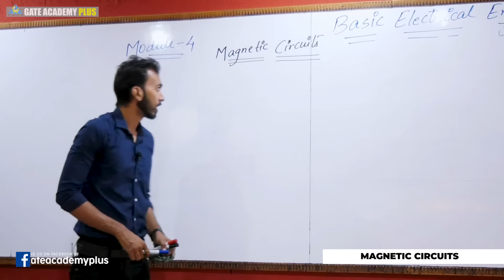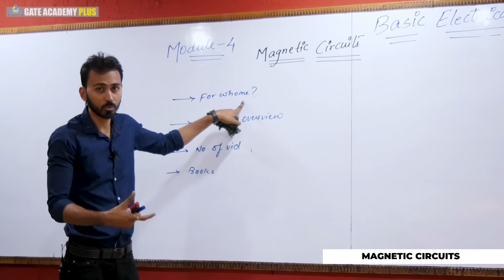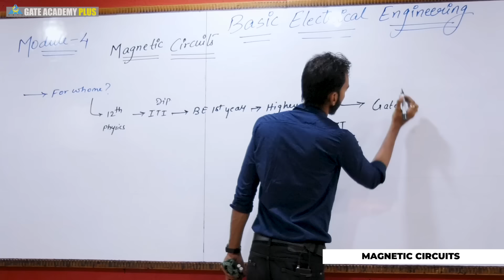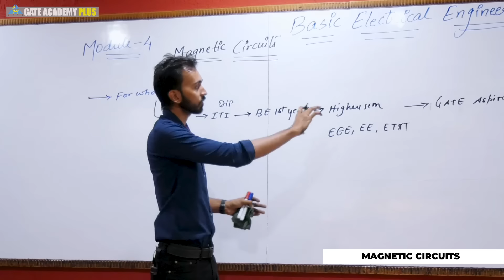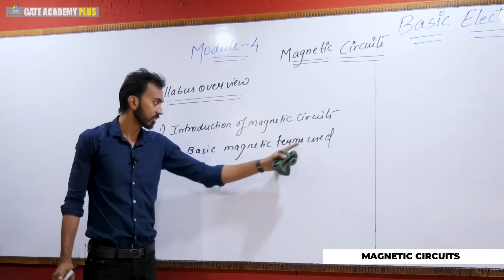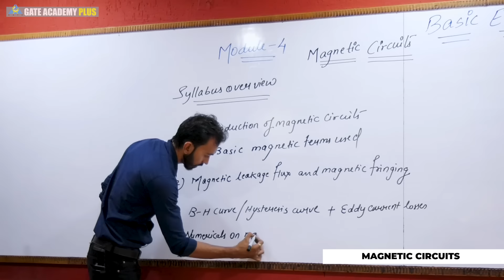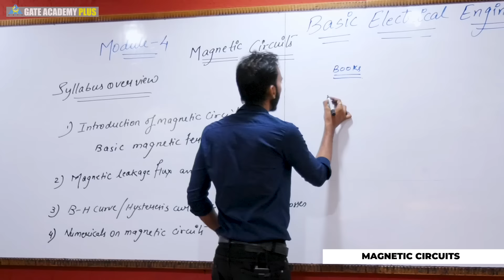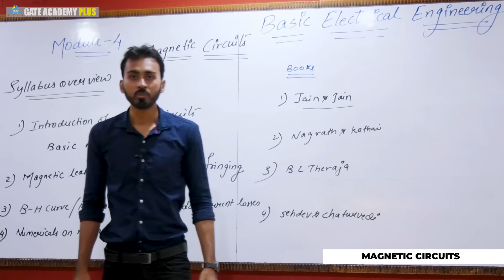Basic Electrical Engineering | Module 4 | Magnetic Circuits (Lecture 26)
Topic - Module 4 | Magnetic Circuits (Lecture 26)
Faculty - Ranjan Rai

Watch out the below mentioned playlists for other videos on these subjects :

3. Instagram  :     gate_academybhilai
4. Twitter        :     gate_academy